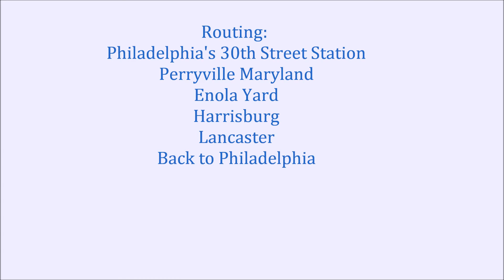Amtrak Autumn Express slides and clips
This is a collection of stills and short videos of the Inaugural Autumn Express on Amtrak, November 2, 2013.  Scenes include TMI from the west side of the Susguehanna River, Harrisburg, Enola and the countryside along the route on a beautiful fall day.